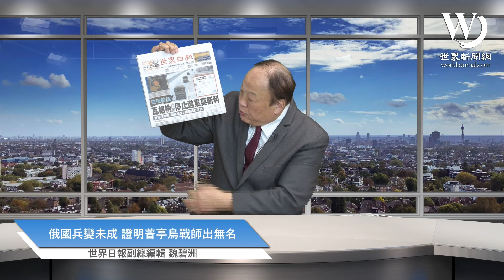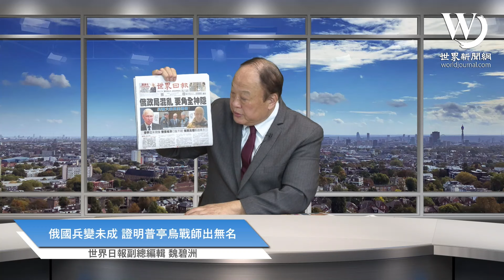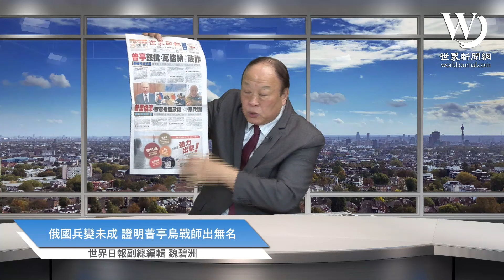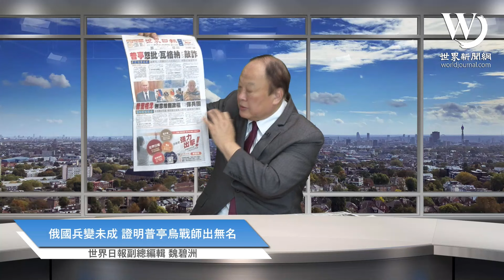瓦格納兵變未成 但對中國及俄國影響深遠 | 魏碧洲【一洲焦點】2023/06/28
瓦格納兵變在一日間崛起而結束，凸顯出俄國內部什麼問題？對中國將產生什麼影響？

世界日報副總編輯魏碧洲從美國觀點，在「一洲焦點」節目為您分析本周美國熱門話題，每周三美東時間下午2時直播(美西時間上午11時)。

想觀看字幕的朋友，我們會在每周三晚上及周四、五另外推出字幕剪輯版，謝謝支持！

照片來源：美聯社、路透、Getty Images